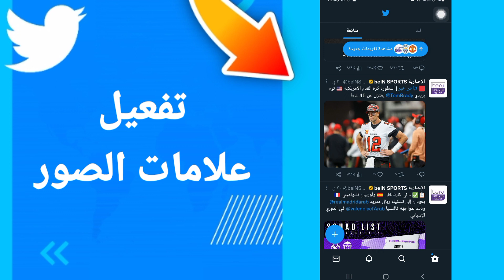كيفية طريقة تفعيل وتشغيل علامات الصور على تطبيق تويتر Twitter